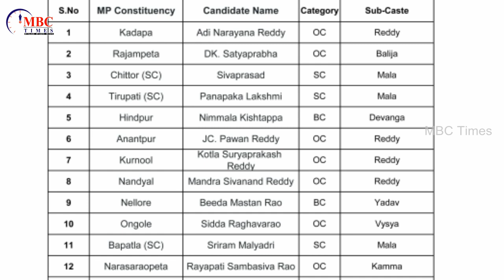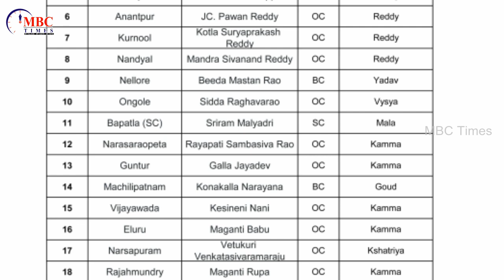Andhra Pradesh TDP MPs Lok Sabha Candidates List Caste Wise 2019 | AP CM Chandrababu Naidu